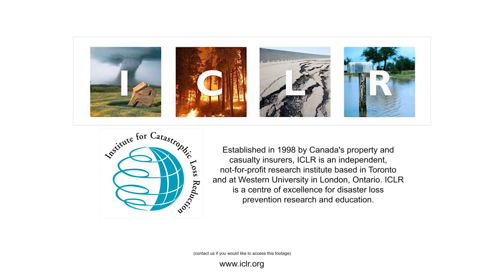ICLR: Flooding in Huntsville and Bracebridge (April 2019)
Rough footage of flooding in the Ontario towns of Huntsville and Bracebridge in April 2019. Taken as floods also ravage parts of the Ottawa and Gatineau areas, Montreal and area, and Fredericton and area.